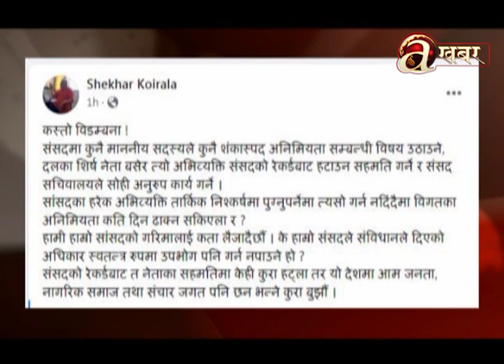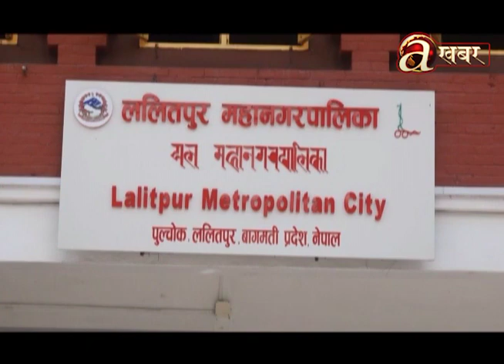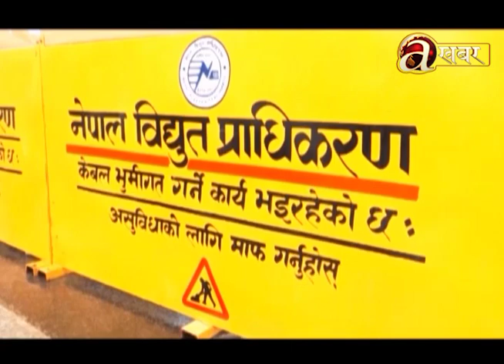खास-खास खबर | 2 PM | 28.05.'23